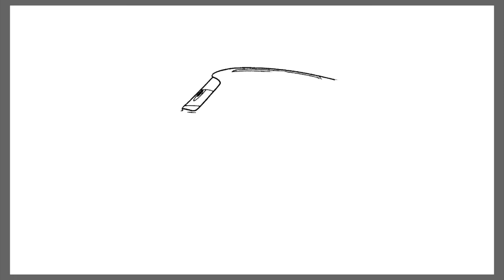Cars 3 Coloring Pages Lightning McQueen | Janji - Heroes Tonight (feat. Johnning) [NCS Release]